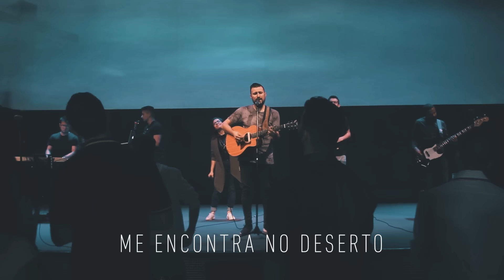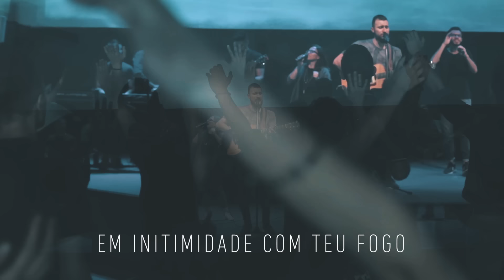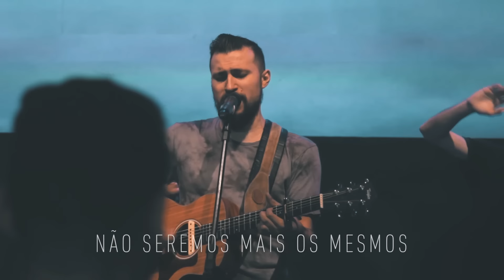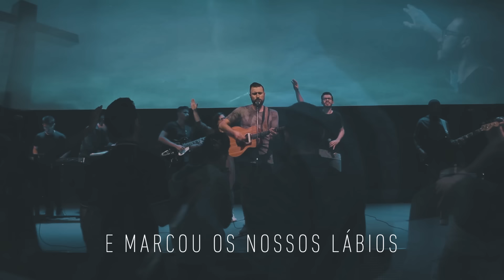Vem Jesus - Edificando Adoradores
Fique sabendo de novidades!

VEM JESUS
Ministério: Edificando Adoradores
Letra: Rafael Bicudo

(Parte A)
Me encontra no deserto
O Seu calor afasta o frio em mim
Espirito Vem

Tocou meu coração
Seu fogo refinou tudo em mim
Espirito vem

(Refrão)
Vem Jesus, marca o nosso coração
Em intimidade, em intimidade
Em intimidade com Teu fogo

(Parte B)
O teu olhar me cerca
Incendiou meus dias de paixão
Espírito vem.

Quando a fornalha surge
Espero, pois o quarto homem vem.
Ele sempre vem

(Parte C)
Vem e encharca o meu coração
No Teu óleo, Deus
Do Espirito Santo

Anunciamos que o Noivo vem
Como Rei dos reis
Esperamos queimando

PRODUÇÃO
Captação, Mix e Master: Joddy Bocci
Audiovisual: João Gabriel Amorim e Raphael Marinho